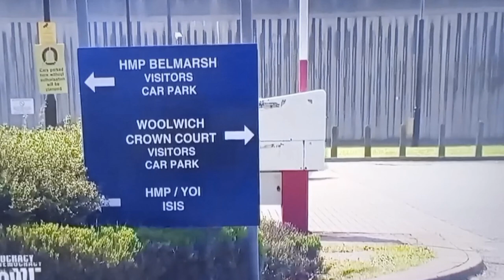Julian Assange pt2 , free press MatEXCHANGE Exchangeviews welcome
I think we have to remember, if people want unaffected news stories and first person accounts, it's journalism and journalists who provide it. Putting their lives on the line.

Yet in recent wars around the world, we condemn all countries who silence or don't really allow free press to scrutinize what is happening on the ground.

Julian Assange is an Australian citizen on the precipice of being locked up for 175 years in a US prison, for being nothing other than the medium that revealed war crimes and atrocities committed by the US in Iraq and Afghanistan.

Former United Nations Rapporteur on Torture and Other Cruel, Inhuman or Degrading Treatment or Punishment and Chair of the  Geneva Academy of International Humanitarian Law and Human Rights, Professor Nils Melzer, has penned a book exposing the abuses of power sought to frame Julian Assange by the US in its pursuit to prosecute him.

"It is the story of a man scapegoated by all of us for our own societal failure to address government corruption and state sanctioned crimes." 2